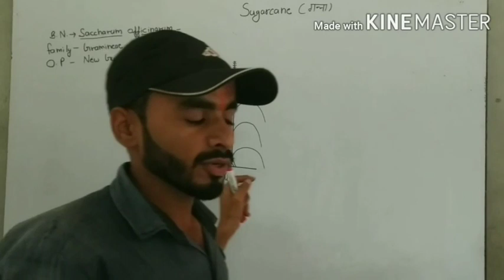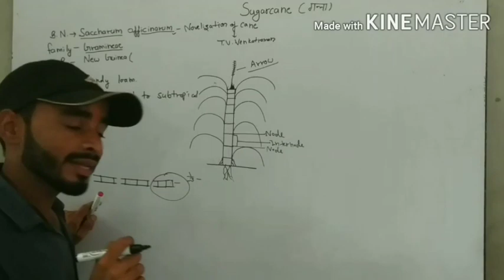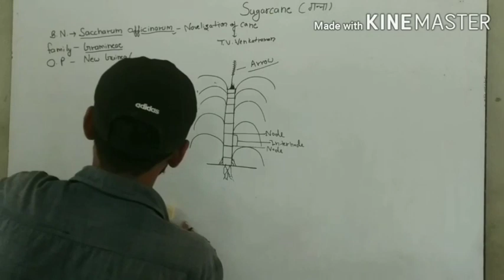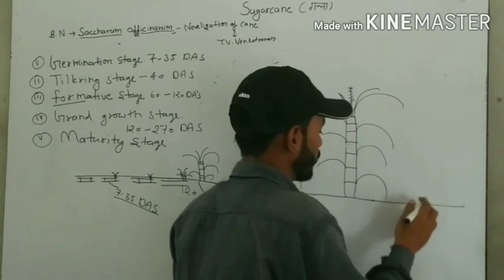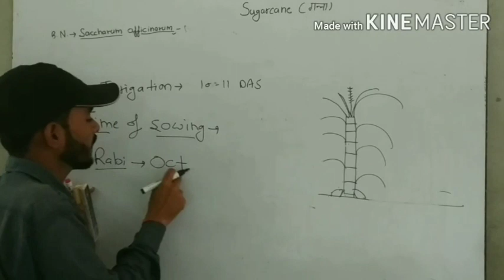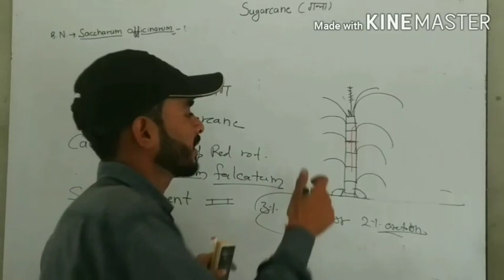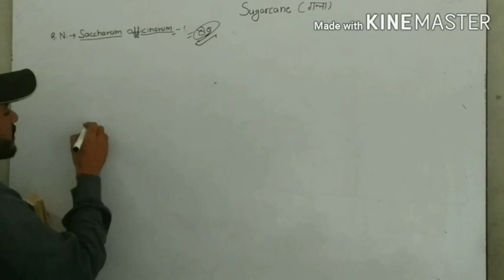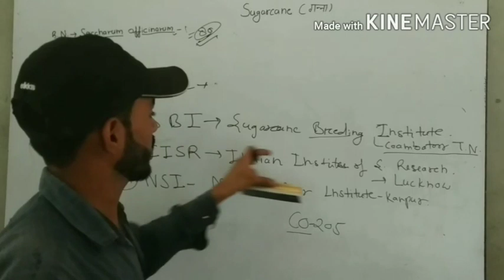Agronomy || सस्य विज्ञान || Cultivation of Sugarcane || गन्ने की खेती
Agronomy by Dixit sir
Ganne ki kheti || गन्ने की खेती || Cultivation of sugarcane ||
Azad Agriculture Academy || आज़ाद एग्रीकल्चर एकेडमी || For UPCATET, BHU, ICAR & Bsc. { Ag.} semester examinations ||